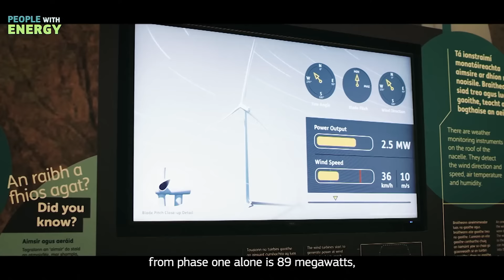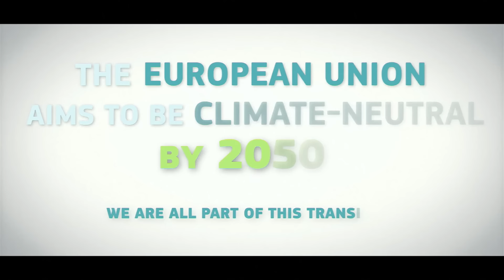People with energy - Mairéad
Renewable energy is key for the Europe Union’s energy transition as more than 75% of our greenhouse gas emissions come from energy production and use. ‘People with energy’ shows individual portraits of  people  working in different renewable energy installations across Europe. In these testimonials, they share their ambitions and hopes as they make their own contribution to a clean and safe energy system. Learn what has inspired them to pursue their unique paths in the energy sector.

Mairéad Hogan is a bioengineer on a wind turbine plant in Ireland.

You can download or embed this video from the European Commission's Audiovisual Library, which also offers 21 other linguistic versions